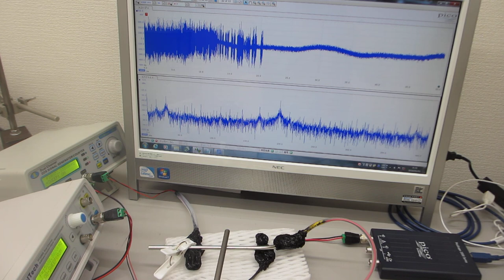超音波発振（スイープ発振、パルス発振）システム ultrasonic-labo